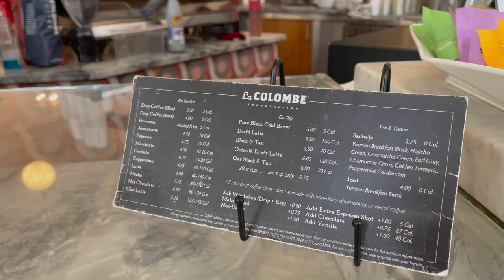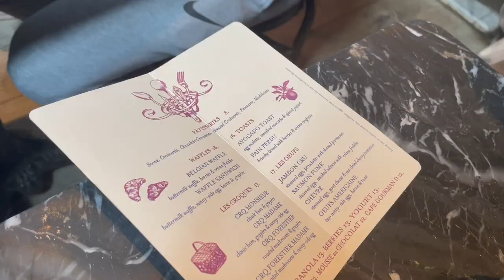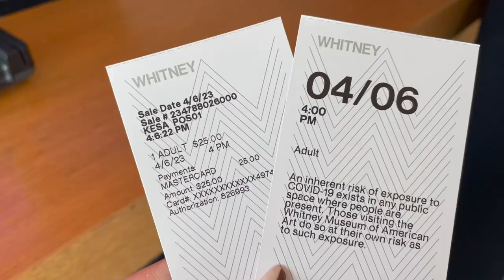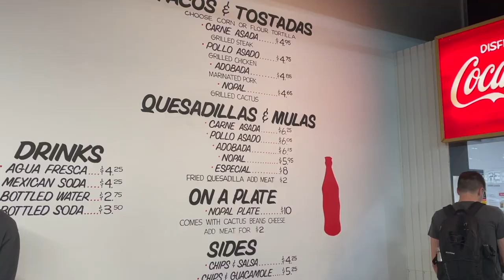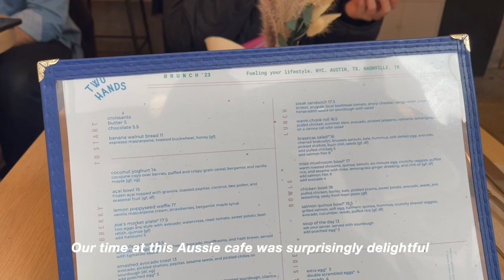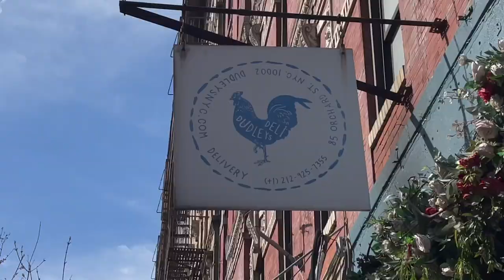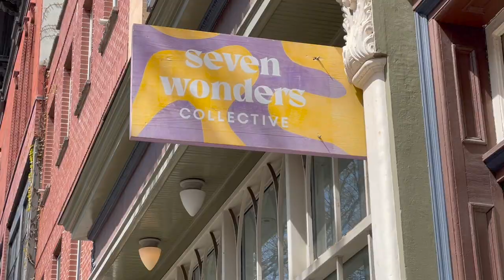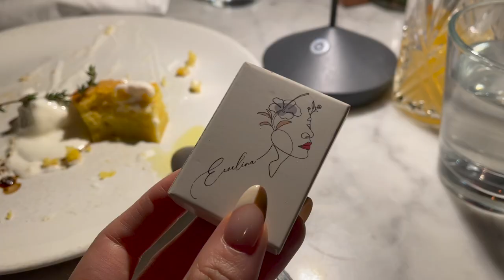NEW YORK VLOG 🇺🇸| everything I ate on holiday (4 days in Soho, Bowery, Brooklyn)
🏃🏻‍♀️WORKOUTS:
Soulcycle Noho - 384 Lafayette St, New York
Aarmy - 636 Broadway, New York